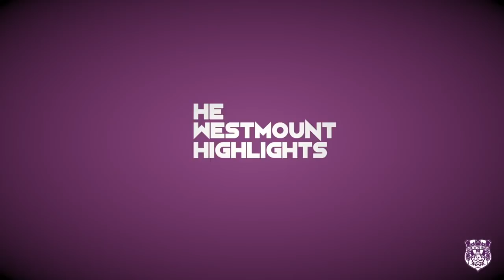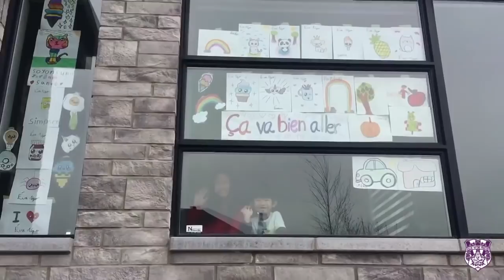A Brief Message to the WHS Family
This video is about Message to Students